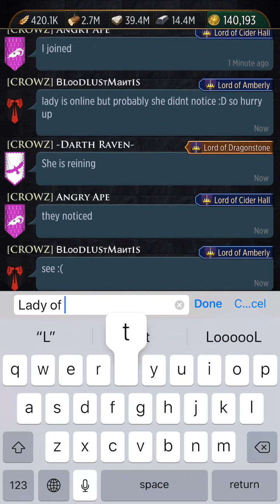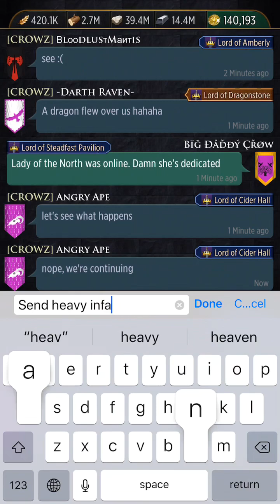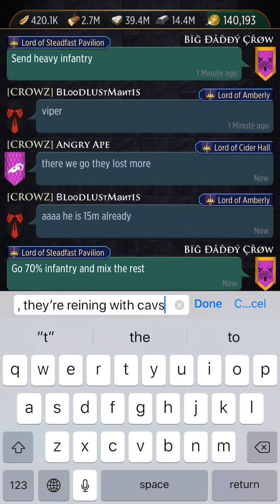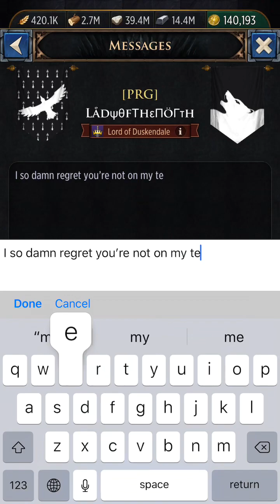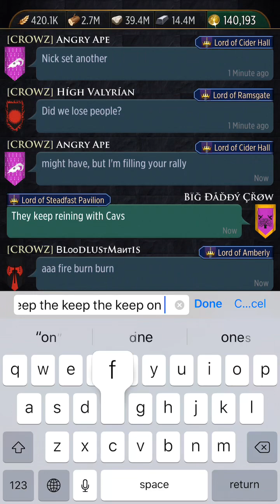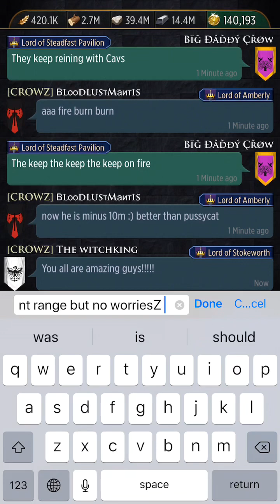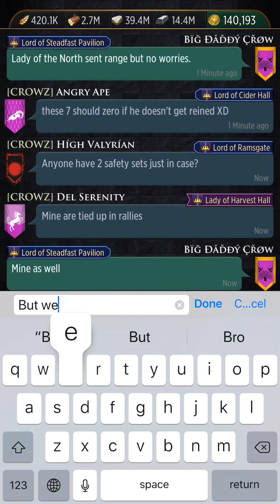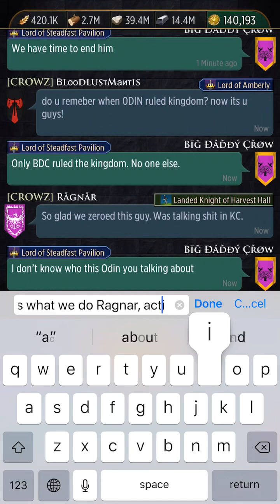Mehmet Bey Donner Kebab K206 Crowz4Life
Late on a Friday night, the Murderers had the hunger for some fine Donner Kebab at Mr. Mehmet’s Keep. 22Mil to 2Mil kebabs. C4L!